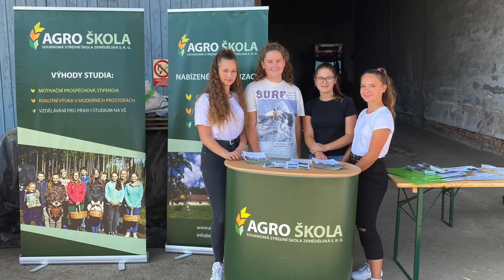Soutěž pro youtubery - Pozďatín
Studenti středních zemědělských škol vytvořili videa propagující svou Alma mater. Gratulujeme tvůrcům videa ze soukromé SŠ v Pozďatíně.